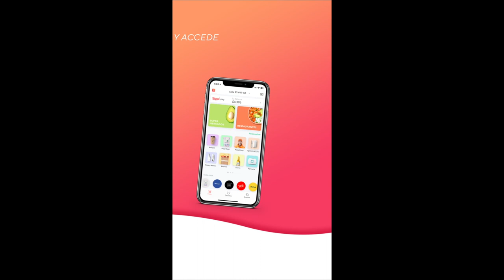Medicamentos bloquean la infección por VIH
El VIH es una de las infecciones más importantes en la actualidad, hoy revisamos algunos medicamentos que bloquean la infección en personas de alto riesgo